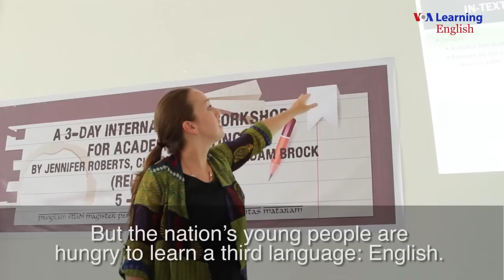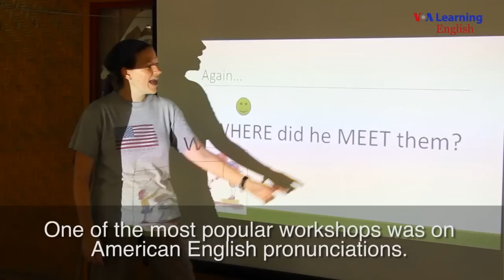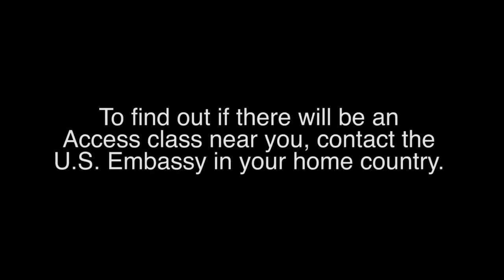US teachers reach out to Indonesians